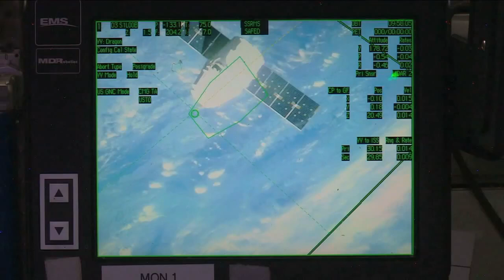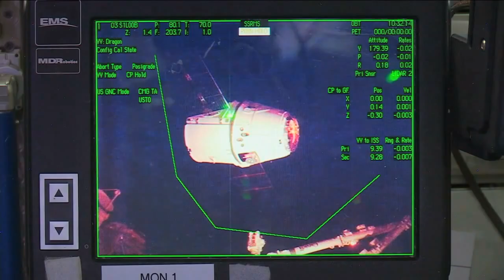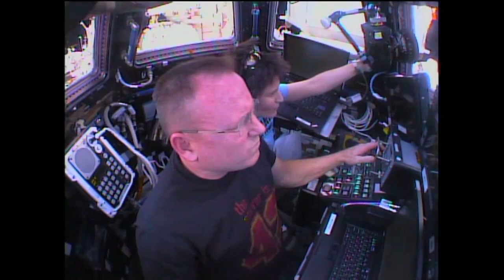Grapple and Installation of the SpaceX 5 Dragon to the International Space Station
A SpaceX Dragon cargo spacecraft launches on a Falcon 9 rocket from Space Launch Complex 40 at Cape Canaveral Air Force Station in Florida at 11:50 p.m. EST March 6, 2020. Dragon will deliver more than 4,300 pounds of NASA cargo and science investigations to the International Space Station, including a new science facility scheduled to be installed to the outside of the station.